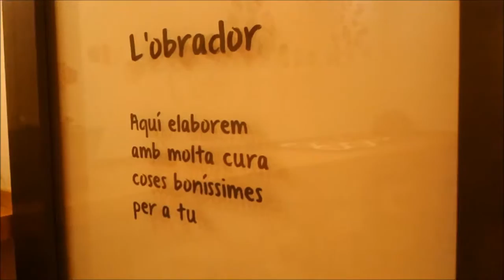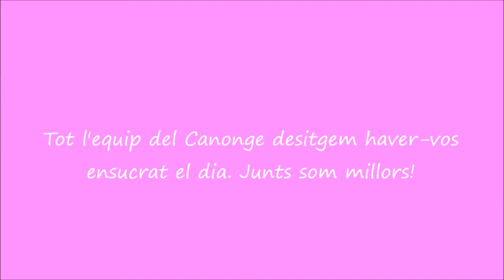CO CANONGE - UN CARRO DE COLORS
En el nostre obrador fem unes postres boníssimes! Aquí en teniu la prova. Us esperem per què les proveu!!!